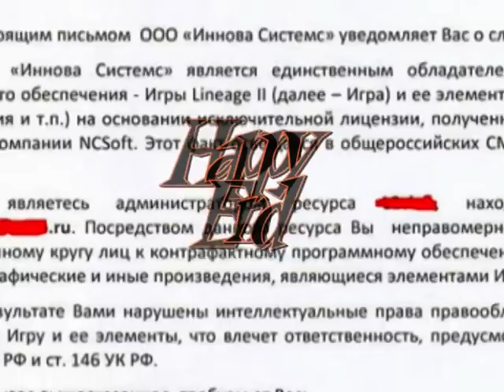Lineage 2 PK l2dw